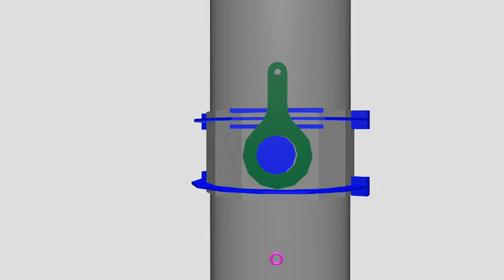CTS Lift Rig Annimation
Animation that shows innovative process used by the Cook Nuclear Plant to remove and replace two 40-ton containment spray heat exchangers from a horizontal to a vertical position in very limited space.